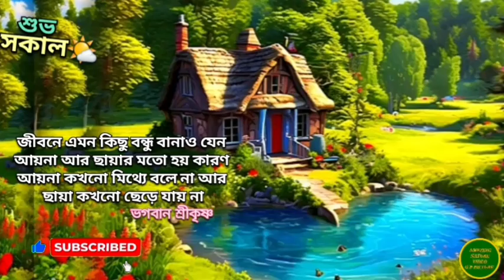শুভ সকাল status🌤🌹🙏/শুভ সকাল গুড মর্নিং/সুপ্রভাত whatsapp status/কৃষ্ণের বাণী/শুভ সকালের মেসেজ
সুপ্রভাত,
সুপ্রভাত images,
সুপ্রভাত শুভেচ্ছা,
সুপ্রভাত ছবি hd,
সুপ্রভাত শুভেচ্ছা বার্তা,
সুপ্রভাত শুভেচ্ছা বার্তা আজকের,
সুপ্রভাত শুভেচ্ছা ছবি,
সুপ্রভাত ঠাকুরের ছবি বুধবার,
সুপ্রভাত শুভ সকাল,
শুভ সকাল,
শুভ সকাল ছবি,
শুভ সকাল শুভেচ্ছা,
শুভ সকাল শনিবার ছবি,
শুভ সকাল মেসেজ,
শুভ সকাল ছবি নতুন,
শুভ সকাল স্ট্যাটাস,
শুভ সকাল সোমবার ছবি,
শুভ সকাল ছবি নতুন 2024,
সুপ্রভাত শুভ সকাল,
সুপ্রভাত শুভ সকাল ছবি ডাউনলোড,
সুপ্রভাত শুভ সকাল মঙ্গলবার,
সুপ্রভাত শুভ সকাল ছবি,
সুপ্রভাত শুভ সকাল বৃহস্পতিবার,
সুপ্রভাত শুভ সকাল বুধবার,
সুপ্রভাত শুভ সকাল শুক্রবার,
সুপ্রভাত শুভ সকাল শনিবার,
সুপ্রভাত শুভ সকাল সোমবার,
goodmorningstatus